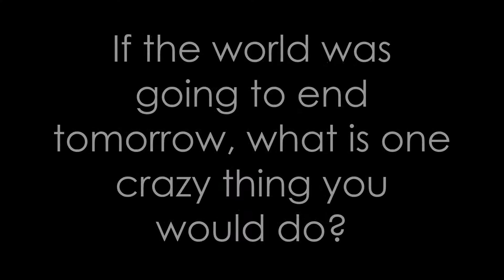MVF 2016: Contestant 10 - Michelle Le